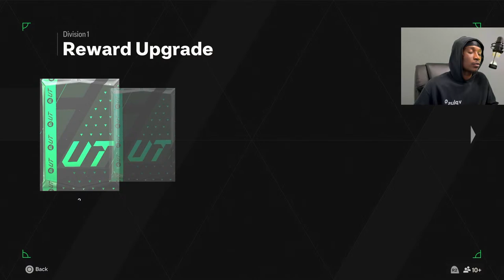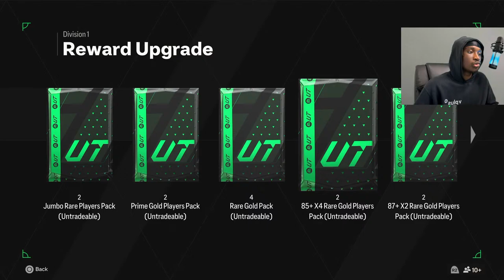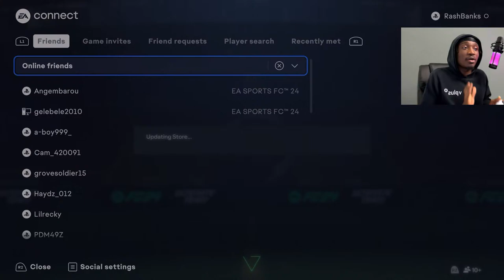Elite Division Grind!! - FC 24 ULTIMATE TEAM